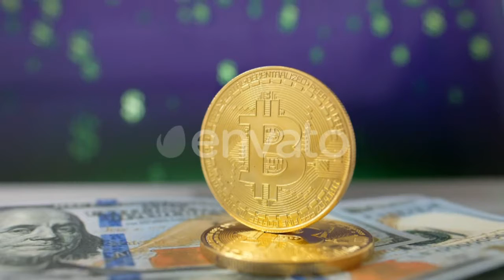Bitcoin | Videohive Project Templates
Download Bitcoin

OR

Bitcoin Full HD 1920&times;1080. Perfect for buying and selling themes.